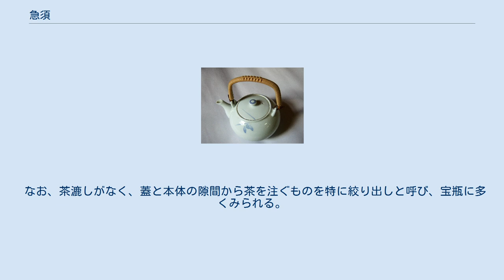急須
急須 急須（きゅうす）は、茶をいれて注ぐ際に使用される容器。
 乾燥させた茶葉を入れ、湯を注いで茶葉が開くのを待ち、傾けて茶を茶碗などに注ぐ。
ティーバッグや粉末茶を使うこともできる。
 本体と一体化した取っ手（持ち手）が、注ぎ口から見て向かって右側に突き出している製品が多い。
取っ手が後ろにある急須や、取っ手がなくても「急須」として売られているタイプもある。
取っ手がない急須は手で持ちやすいように断熱性が高い素材を使う場合のほか、ぬるめの湯で入れる宇治茶などに伝統的に使われてきた「宝瓶」（ほうひん、ほうびん）がある。
 急須と同じく茶を入れるための道具に土瓶がある。
一般に急須は胴と同じ材質の持ち手が胴の横から付いているのに対し、土瓶は胴とは異なる素材の持ち手（竹や籐）が上に付いているものが多い。
また、急須は主に玉露や煎茶などを入れるために使われてきたため比較的容量が小さいのに対し（1〜2合）、土瓶は主に番茶などを入れるために使われてきたため容量が大きくなっている（3〜4合）。
また、湯沸しに用いられるやかんは、漢字表記では「薬罐」となることからも分かるように、元来は薬湯を煎じ出すための器具である。
 英語圏ではティーポットも急須、土瓶も一括りにティーポット（英: Teapot）と呼ばれる。
 急須の原型は中国で発明され、茶を飲む習慣がある文化圏、とりわけアジアでは古くから使用されている。
日本では江戸時代後期に上方から江戸に伝わった。
「きびしょ（急焼、急尾焼）」とも呼ばれた。
 「急須」という呼び名は、青木正児によれば、「急須」は中国・呉（蘇州地方）の方言で酒を温める器、「急焼・急尾焼」は福建の方言で湯を沸かす器のことという。
 「急須・急焼」といった横手（後述）の湯沸しを、茶を出す道具に転用したのは宝暦6年（1756年）、高芙蓉による。
 日本独自の横手急須は、本来、中国で湯沸しとして用いられていたものを、茶をいれる道具に転用したものとされる。
 各喫茶文化圏で独自の発達も見られ、それぞれ補助的な道具が付随することがある。
たとえば日本では玉露などの低温の湯でいれる茶葉が発達したため「湯冷まし」を併用することも多い。
 素材は陶磁器製が最も一般的である。
特に中国の江蘇省宜興窯で作られた紫砂（紫泥）の茶壺は、古来より珍重された。
これは無釉の焼締め陶器で、当地で産する粘土は鉄分を多く含んでおり、焼成後は朱茶色や黒紫色を呈することから朱泥、紫泥と呼ばれた。
後に日本の萬古焼、常滑焼やイギリスのウェッジウッド窯でもこれを模倣した。
日本では急須の主流を朱泥、紫泥の製品が占めている。
 日本では伊万里焼、九谷焼、瀬戸焼、薩摩焼などの磁器製も多い。
また、備前焼や丹波焼などの焼締め陶器や、美濃焼、萩焼など陶器製のものなど、非常に多くの種類が生産されている。
この他鉄製、ステンレス製、アルミニウム製、石製、さらに透明な耐熱ガラス・樹脂製のものもある。
 急須は急須本体（胴、口、手）と蓋からなり、急須本体と蓋の間にガタつきがなく隙間のない「すり合わせ」のよいものが良品とされている。
 香りを楽しむには筒型の急須がより良いといわれている。
一方で撚りが強く針状の茶葉をよく開かせるには平型の急須が良いといわれる。
 なお、急須の注ぎ口に付いているビニールの覆いは輸送時の破損を防ぐための保護具（保護チューブ）であり開梱後は取り外す必要がある。
チューブを付けたままだと、そこに汚れが溜まり雑菌が繁殖しやすいという問題もある。
また、食品衛生法に適合していない物は、熱湯を注ぐと有害物質が溶け出すおそれがある。
 急須を含む茶を注ぐ道具は取っ手の位置や有無によって以下の四種類に分類される。
このうち急須と呼べるものは横手の物のみであるという見解もある。
 上手の土瓶 茶葉の細かい日本茶で、茶袋（ティーバッグ）を用いず茶をいれる場合、茶碗に細かい茶葉が入るのを防ごうと思えば、急須の中に茶漉しが必要となる。
特に第二次世界大戦後、茶の製法の変化から目詰まりしにくいステンレス製の茶こしを付けた急須が普及した。
 なお、茶漉しがなく、蓋と本体の隙間から茶を注ぐものを特に絞り出しと呼び、宝瓶に多くみられる。